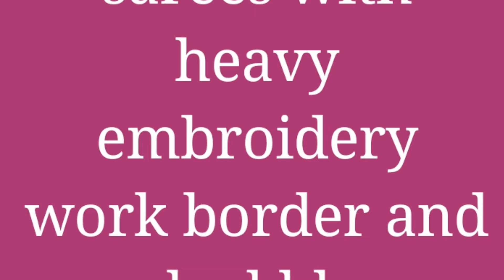ఎంబ్రాయిడరీ వర్క్ శారీస్// party wear sarees// Fancy sarees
Beautiful embroidery work sarees// party wear sarees// fancy sarees// for any oceations// marriages// functions// etc...

Embroidery sarees
# Fancy sarees
# work sarees
# party wear sarees
NN Fashions.

audio:-  my own voice by recording..